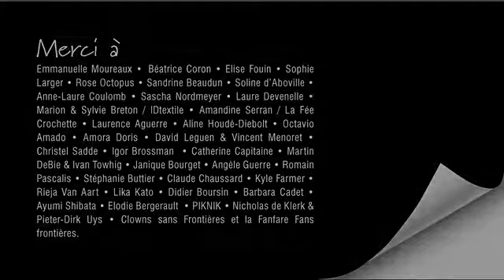Vidéo CARTE BLANCHE PCI 120 ans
SOIREE D'ANNIVERSAIRE 120 ANS PROCEDES CHENEL CARTE BLANCHE